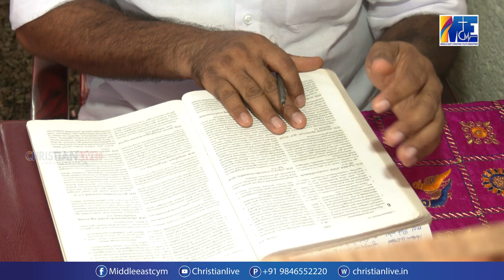അജി ആന്റണിയുടെ സാക്ഷ്യനുഭവങ്ങൾ || പിന്നിട്ട പാതകൾ || Today 7:30 PM (Indian) || 6 PM (UAE)